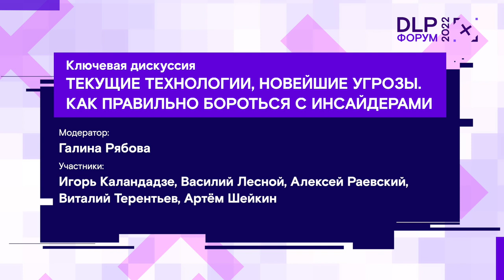Форум DLP+ | Ключевая дискуссия «Текущие технологии, новейшие угрозы» — 1 июня 2022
Технологический суверенитет и политизация инсайдеров, доверие к производителям средств защиты информации и ответственность сторон в случае инцидента с утечкой конфиденциальных данных — эксперты обсуждают ландшафт угроз и практику последних месяцев на Форуме DLP+.

Ключевая дискуссия «Текущие технологии, новейшие угрозы. Как правильно бороться с инсайдерами» Форума DLP+ 2022 была посвящена таким вопросам, как использование утечек информации для политической борьбы, распространение фейковых утечек «секретных документов», юридическая ответственность компаний и вендоров в случае утечек, а также не теряющей для отрасли актуальности теме — отношению сотрудников к использованию DLP в организации. Модератор Галина Рябова направляла ход беседы, а представители крупнейших российских компаний, государственных органов и эксперты рынка делились своим взглядом на проблемы и задачи, стоящие перед отраслью сегодня.

Модератор:
✓ Галина Рябова, директор центра продуктов Solar Dozor, «Ростелеком-Солар»

Участники:
✓ Василий Лесной, исполнительный директор — начальник отдела Центр киберзащиты, ПАО Сбербанк
✓ Игорь Каландадзе, руководитель направления защиты информации и ПДиТР госкорпорации «Ростех»
✓ Алексей Раевский, генеральный директор компании Zecurion
✓ Виталий Терентьев, CSO и GR-директор компании HeadHunter
✓ Евгений Хасин, заместитель директора Департамента обеспечения кибербезопасности, Минцифры России
✓ Артём Шейкин, член Комитета Совета Федерации по конституционному законодательству и государственному строительству

Содержание:
0:00 Текущие технологии, новейшие угрозы. Как правильно бороться с инсайдерами
0:09 Вступительное слово модератора. Вызовы и угрозы, с которыми мы столкнулись
3:41 Импортозамещение или технологический суверенитет? Как адаптировать отечественное ПО под отечественные операционные системы и «железо»?
13:30 Кадровый потенциал — ожидаем острую нехватку кадров? Утечка специалистов за рубеж
21:15 Где бизнесу взять инвестиции и технические возможности на развитие? Помощь от государства
23:09 Как Указ Президента РФ от 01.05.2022 № 250 повлияет на информационную безопасность?
27:08 Утечки информации как средство политической борьбы: фейковые утечки и политизация инсайдера. Каким должен быть размер штрафов для организаций
44:04 Развитие атаки с помощью утечек и социальной инженерии. Кто в этом случае должен нести ответственность? Зона ответственности вендора
58:55 Свобода или безопасность: если сотрудники недовольны, что их действия мониторит система DLP
1:11:41 Подведение итогов дискуссии

Форум DLP+ состоялся 1 июня 2022 года и стал самым масштабным событием, посвящённым противодействию внутренним угрозам корпоративной безопасности. Форум посетили более 700 специалистов по информационной безопасности, руководителей корпораций и представителей государственных структур. Участники прослушали множество докладов экспертов и участвовали в горячих дискуссиях о новейших методах борьбы с инсайдерами и о практическом применении DLP-систем. А ключевой темой мероприятия в этом году стала внутренняя кибербезопасность России в современных условиях.

Записи выступлений, дискуссий и круглых столов ищите на BIS TV.

Организатор: «Ростелеком-Солар». Оператор мероприятия: Медиа Группа «Авангард»
Официальный партнёр: Zecurion. Партнёры форума: InfoWatch, StaffCop.
Партнёры выставки:  INFOSECURITY (ГК Softline), АйТи Бастион, Академия информационных систем.
Ключевые инфопартнёры: портал Anti-Malware.ru, журнал «Директор по безопасности», Информационное агентство AK&M, журнал Information Security.